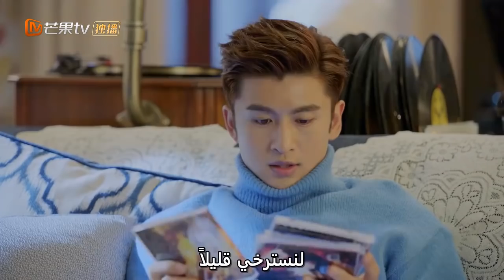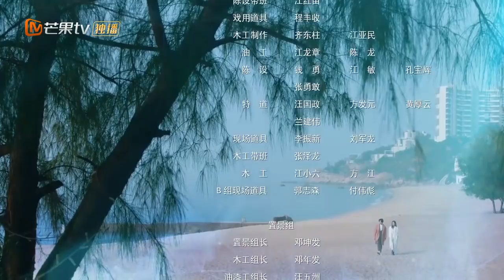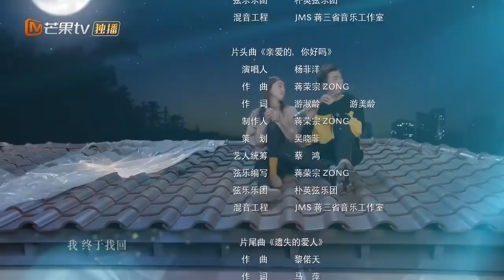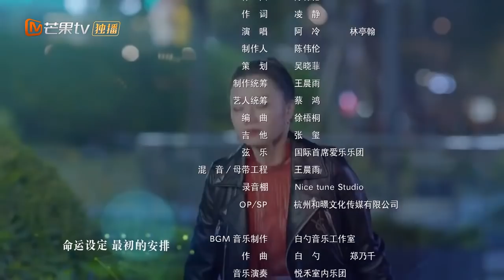مع الخطر وجهاً لوجه | حبيبي بوسايدون My Poseidon | الحلقة 18 | MangoTV Arabic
اسم المسلسل: حبيبي بوسايدون   My Poseidon

مقدمة:
          "حبيبي بوسايدون" هو مسلسل رومانسي تدور أحداثه حول "اّن في" و التي تعمل في العمل التطوعي و تجيد الغوص و لكنها تحلم أن تكون باحثة ناجحة و مشهورة في الدولة لحماية المحيط. تُعجب "اّن في" بعالم شاب بارع يعمل معها و هو "مو لينغ" ، و لكن ذات يوم أثناء الغوص هجم مجموعة من القراصنة علي  "اّن في"  و من كانوا معها في القارب و لكن أنقذها شاب يُدعي "يي هاي" و هو غريب الأطوار و متعجرف و علي دراية بالأساطير و الحكايات التي كانت تحدث قديماً في البحر، حاولت "اّن في" أن تبتعد عنه بكل الطرق فهي تعتقد أنه يجلب لها الحظ السئ و لكنه ظل يطاردها و يختلق إشاعات بأنها زوجته حتي إنه كان مُعترض علي المشروع التي تعمل فيه "اّن في" كباحثة كما كانت تحلم دائماً، لإن هذا المشروع  سيستغل البحر و لكن مع مرور الوقت بدأت "اّن في" تشعر أن "يي هاي" ربما يكون علي حق فتتعرف عليه أكثر و أثناء قيامها بذلك تشعر بالحب تجاهه و لكنها تتذكر أيضاً إعجابها ب "مو لينغ" الذي لا يمكن تجاهله أبداً. تتطور الأحداث و تجد "اّن في" نفسها في حيرة و غير قادرة علي إتخاذ القرارات, تري هل ستنجذب "اّن في" إلي "يي هاي" أكثر و تنسي حبها القديم؟